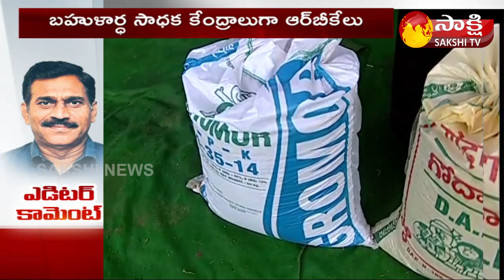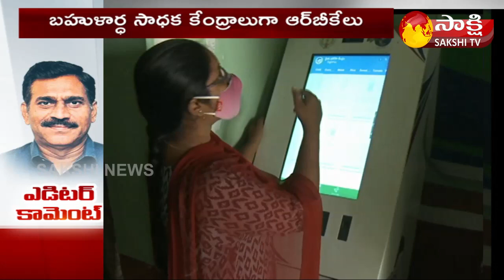Sakshi Editor V.Murali Comment on YSR Rythu Bharosa Centers | RBK Center In AP | E-Crop | Sakshi TV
Sakshi Editor V.Murali Comment on YSR Rythu Bharosa Centers |  RBK Center |  E-Crop | Sakshi TV

For More Entertainment Videos Please Click The Below Links